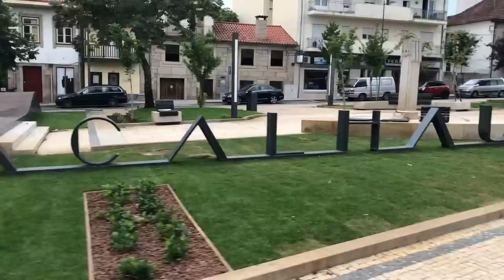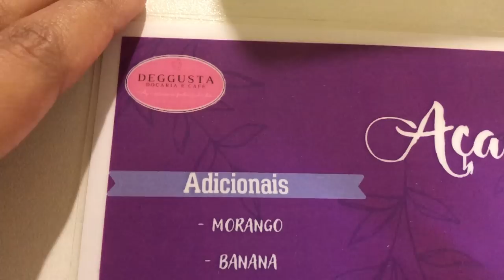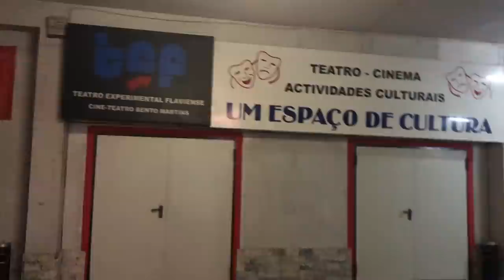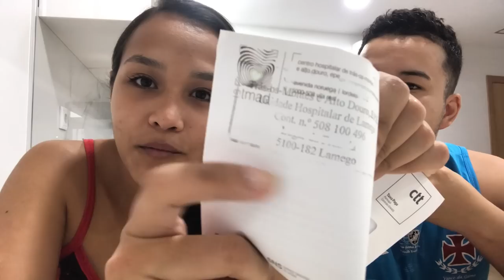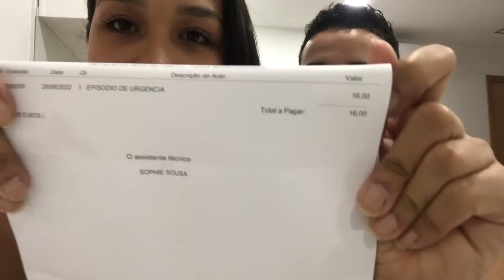🇵🇹 TURISTANDO EM CHAVES- PORTUGAL + AÇAI/ CHEGOU A CONTA DO HOSPITAL 🇵🇹| Juuh Vlogs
Aos novos inscritos (SEJAM BEM VINDOS 🫶🏻❤️) 🇵🇹
•Então galerinha, hoje tiramos o dia para TURISTAR pela cidade onde estamos morando aqui em PORTUGAL, comer um açai,  que eu estava cheia de vontade (O AÇAI É BOM DEMAIS), comer um bolinho caseiro de Fubá com goiabada (ESTAVA SENSACIONAL) e curtir com os amigos também.
Moramos no distrito de Vila Real, mas a nossa cidade é CHAVES!!
Hoje fomos conhecer um pouco, e chegamos ao Forte de São Neutel e ao Estádio Municipal Engenheiro Manuel Branco Teixeira.
LINDOS DEMAIS, E SUPER INCRÍVEL ESTAR NAQUELE LUGAR, FOI TOP!!
• OBRIGADA A TODOS OS NOVOS INCRITOS, HOJE SOMOS 2K DE INSCRITOS CARAAAA, TÔ CHOCADAAA! DEUS ABENÇOE CADA UM DE VOCÊS!!

PS: DESCULPEM PELO BARULHO NA HORA DO AÇAI, POIS O AR DA LOJA ESTAVA LIGADO KKKK